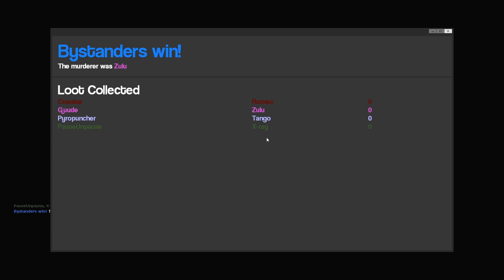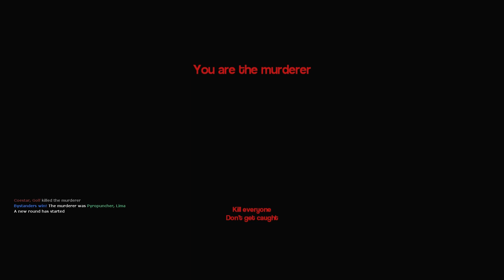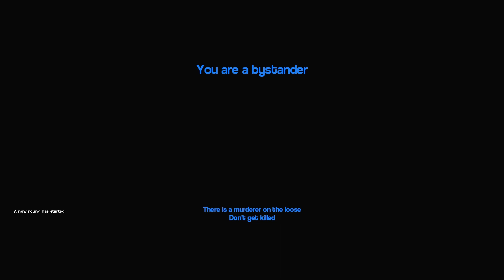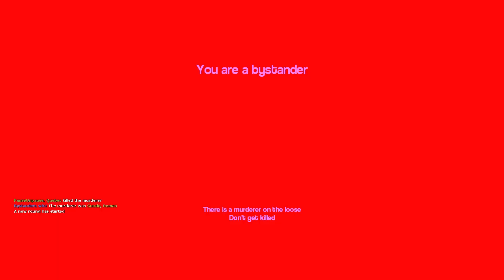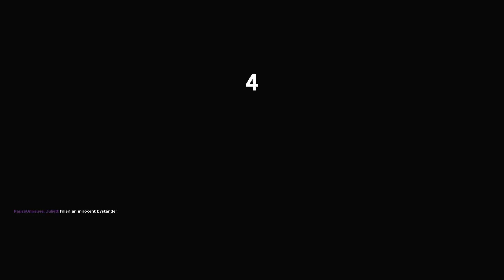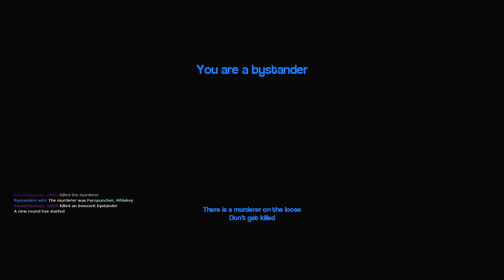Garry's Mod - MURDER - Wild Wild West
MURDER in the Wild West where we are apparently psychic.